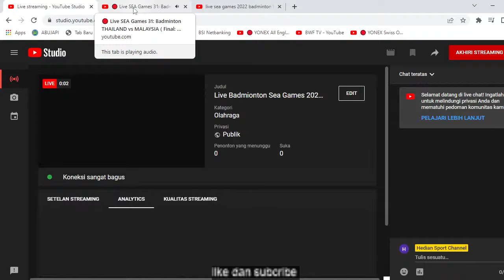Live Badminton Sea Games 2022 MALAYSIA VS THAILAND